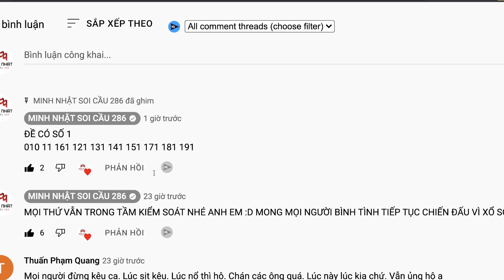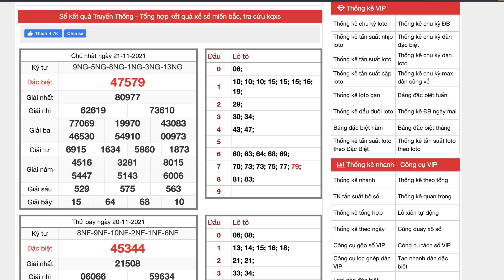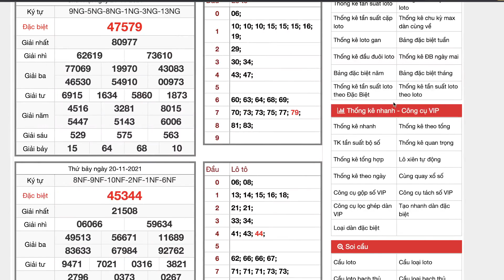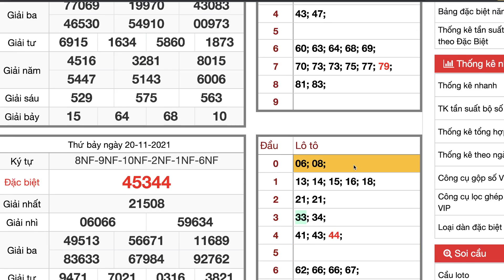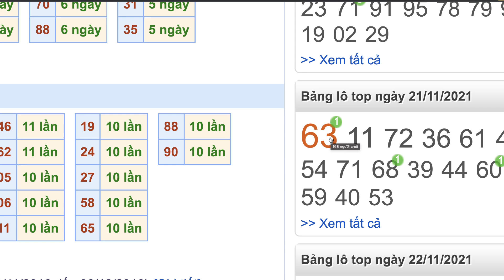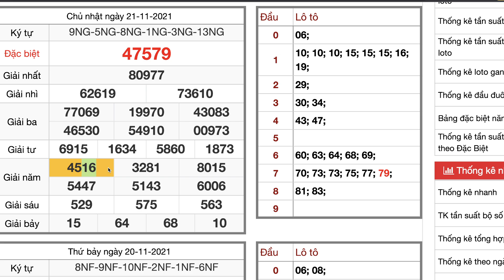SOI CẦU XSMB 22/11 | SOI CẦU MIỀN BẮC | SOI CẦU CHỐT SỐ | SOI CẦU SIÊU CHUẨN | MINH NHẬT 286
✅ ZALO KÊNH : 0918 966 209
Kênh MINH NHẬT 286 chia sẻ tới các bạn, anh em những cầu lô đẹp nhất ,chính xác nhất và có tỉ lệ về cao nhất mỗi ngày
Trong video này tôi trực tiếp chia sẻ và hướng dẫn anh chị em soi cầu miền bắc, cách tính lô miền bắc và cách bắt cầu hiệu quả , chính xác nhất
KÊNH CHUYÊN SOI CẦU TẬP TRUNG VÀO CÁC ĐÀI VÀ TRƯỜNG QUAY TẠI MIỀN BẮC VỚI LỊCH QUAY NHƯ SAU :
THỨ 2 : MỞ THƯỞNG VÀ QUAY TẠI HÀ NỘI - XỔ SỐ THỦ ĐÔ - XSHN
THỨ 3 : MỞ THƯỞNG VÀ QUAY TẠI QUẢNG NINH - XỔ SỐ QUẢNG NINH - XSQ
THỨ 4 : MỞ THƯỞNG VÀ QUAY TẠI BẮC NINH - XỔ SỐ BẮC NINH - XSBN
THỨ 5 : MỞ THƯỞNG VÀ QUAY TẠI HÀ NỘI - XỔ SỐ HÀ NỘI - XSHN
THỨ 6 : MỞ THƯỞNG VÀ QUAY TẠI HẢI PHÒNG - XỔ SỐ HẢI PHÒNG - XSHP
THỨ 7 : MỞ THƯỞNG VÀ QUAY TẠI NAM ĐỊNH - XỔ SỐ NAM ĐỊNH - XSND
CHỦ NHẬT : MỞ THƯỞNG VÀ QUAY TẠI THÁI BÌNH - XỔ SỐ THÁI BÌNH - XSTB